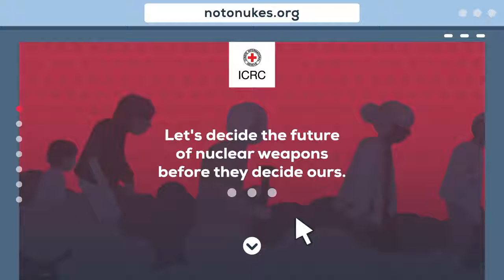What would Happen if One Nuke went off ???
Isaiah 54:16
Behold, I have created the smith that bloweth the coals in the fire, and that bringeth forth an instrument for his work; and I have created the waster to destroy.